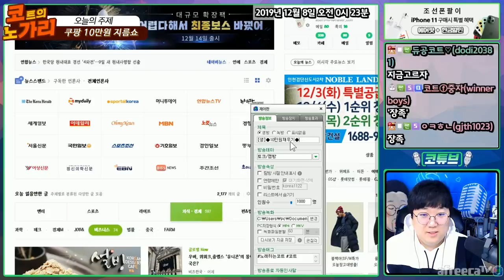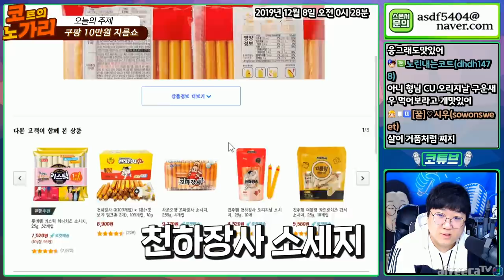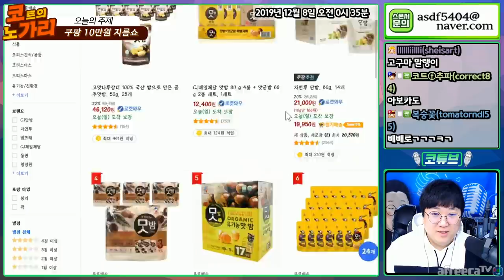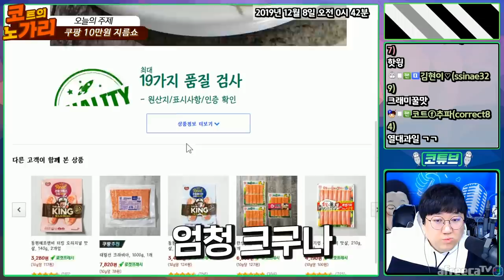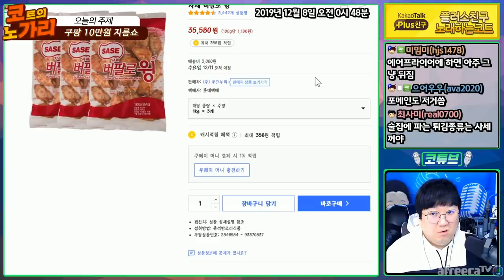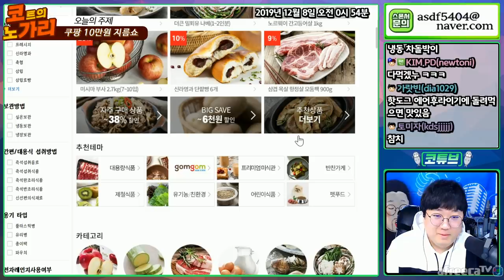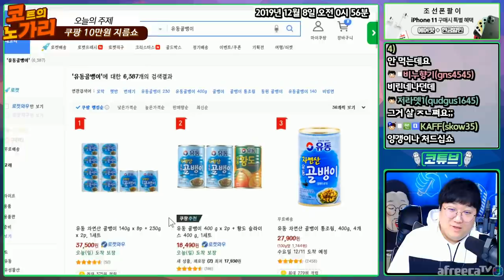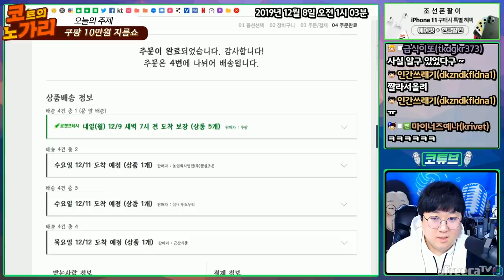쿠팡 쓰는 사람들이 무조건 봐야 하는 영상 [노래하는코트]